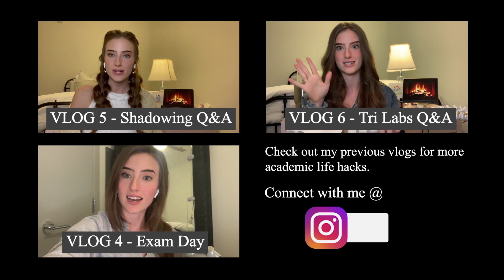tri 2 recap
HONEST tri 2 recap

I'm SO thankful for your support! please comment the highlights from your last semester in the comments below so I can celebrate with you!!!

s/o Chau Nguyen for the intro and outro edits!!!